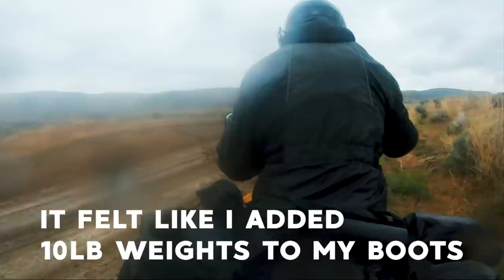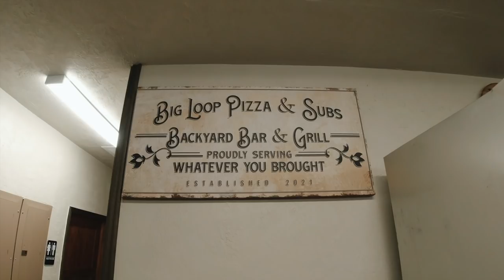No One Expects THIS in Eastern Oregon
Day 5 and 6 of my 8 day tour of Oregon, with my brother. We got to visit Succor Creek, the Pillars of Rome, and the Alvord Playa. We also found a decent amount of mud. I don't think my brother expected this when I asked him if he would ride in Eastern Oregon with me!

If you're enjoying the series and would like to go the extra mile, my current editing computer is the process of a slow death, so I'm in the process of buying pieces for a new computer one piece at a time. I'm grateful for ANY help in this journey. Current Parts List Still in Need